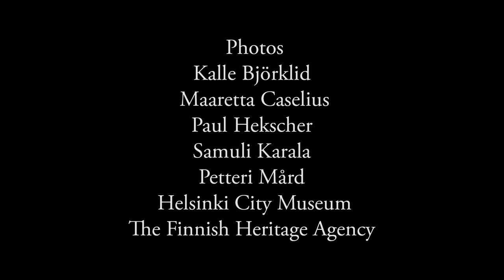Jatkuvuus – Perpetuity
Maaretta Caselius

Keitä Lapinlahden sairaalassa on ollut potilaina, keitä lääkäreinä ja hoitajina? Kuka suunnitteli rakennuksen ja puistoalueen, kenet piilotettiin aikanaan punaisilta 1918? Mitä sairaalalle tapahtuu nyt, iloisen 20-luvun alussa?
Projisoituna mäppäyksenä toteutetussa videoinstallaatiossa sukelletaan Lapinlahden sairaalan historian ja menneisyyden kautta tästä hetkestä tulevaisuuteen.

Who were the patients, doctors and nurses of The Lapinlahti Mental Hospital? Who designed the building and the park area, who was hidden from the Reds in 1918? What happens to the hospital now, in the beginning of the Happy Twenties? Video installation executed with projection mapping takes the observer to a journey to the history of the Lapinlahti Hospital through today and into the future.

Projection mapping
Pekka Järvilehto

Liina Caselius

Soundscape
Milena Törmi

Photos
Kalle Björklid
Maaretta Caselius
Paul Hekscher
Samuli Karala
Petteri Mård
Helsinki City Museum
Finnish Heritage Agency